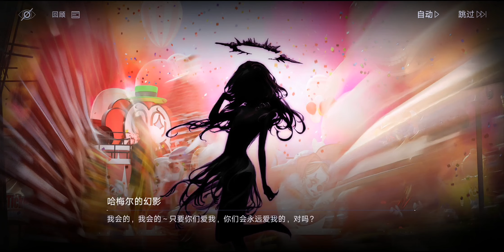[CN] Path to Nowhere - Story - Chapter 7 (with Battles)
Chapter 7 for Main Story in Path to Nowhere (无期迷途).

This video includes battles as well as dialogue.

_Time Stamps:_
00:00:00 - Re7-1
00:09:17 - 7-1
00:18:04 - 7-2
00:30:42 - 7-3
00:37:51 - 7-4
00:45:28 - 7-5
00:51:05 - 7-6
00:57:17 - 7-7
01:04:48 - 7-8
01:09:55 - Re7-8
01:15:32 - 7-9
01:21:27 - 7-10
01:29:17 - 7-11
01:38:14 - Sd-701
01:43:47 - Sd-702
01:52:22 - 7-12